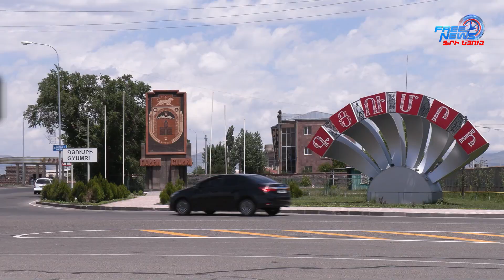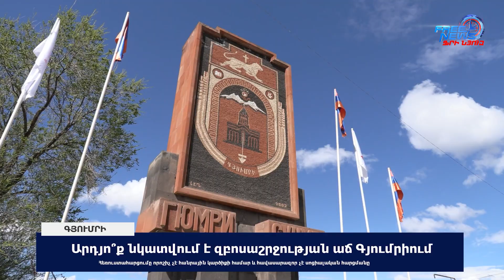Գյումրիում կիրակի օրերին քայլելու տեղ չկա. գյումրեցիները՝ կյանքի փոփոխության մասին